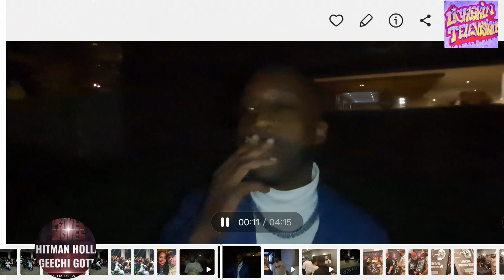J2 CLAIMS HE WILL DESTROY SNAKE EYEZ & TELLS LIGHT, "BE HERE AFTER THE BATTLE TO ADMIT YA BOY LOST"